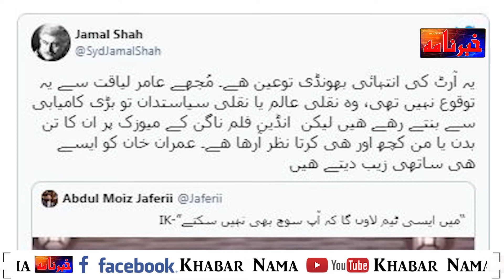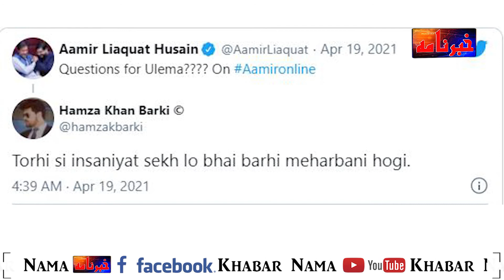Shaitan Ramzan Transmission Kra Sakta Hai?Aamir Liaquat| nagin dance | funny | running |Khabar nama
Shaitan Ramzan Transmission Kra Sakta Hai ? Awam Nay Aamir Liaquat Ki Khabar Lay Li | nagin dance funny running | Khabar nama

 Television host and politician Dr Aamir Liaquat Hussain’s Nagin dance video was not well-received by the netizens, with majority of social media users slamming him for his bizarre acts.The televangelist, who is hosting a Ramadan transmission and a program Jeeway Pakistan on a private channel, has now hit back to those who trolled him with hilarious memes.